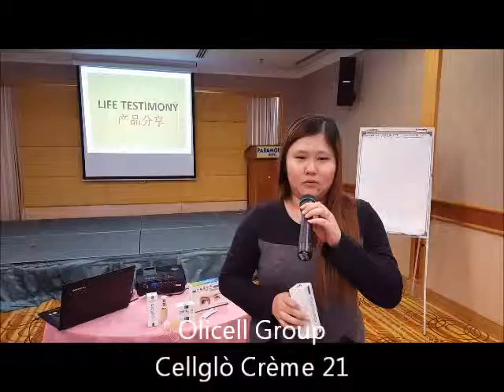Olicell Group - Cellglo Creme 21 Testimonial Sharing 24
Olicell Group (M) Sdn Bhd , our Area Dealers sharing their testimonial on their feeling after using our product Cellglo Creme 21.

Creme 21 contain Wild Yam and Phyto-Placenta which is 100% natural and contain no GMO nor artificial ingredients. Only using 1 single cream can replace all your toner or serum and other moisturizer.

For more info please goes to our for more details and information.